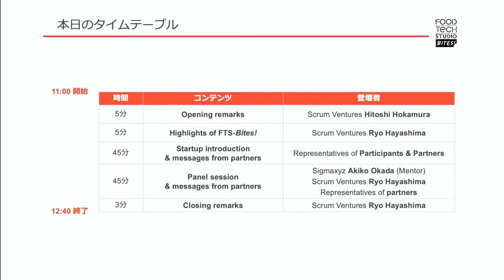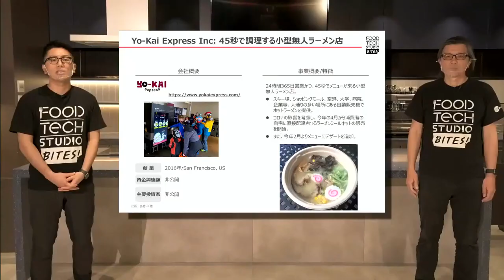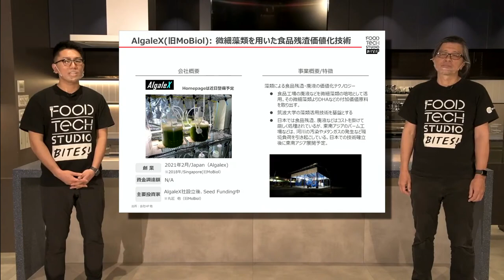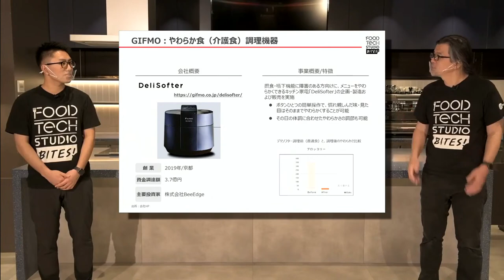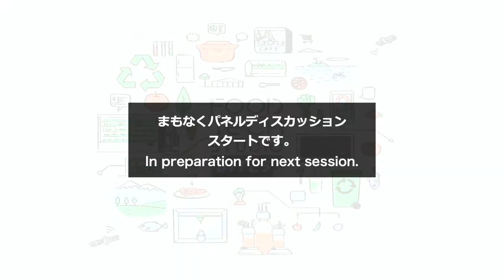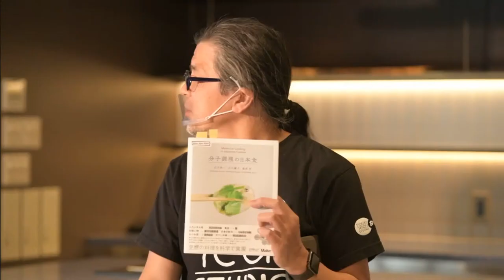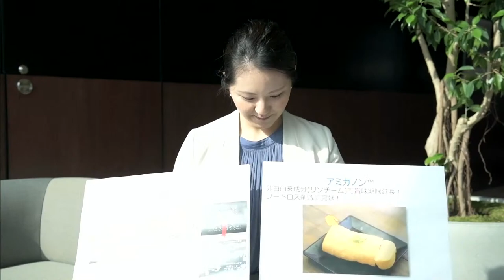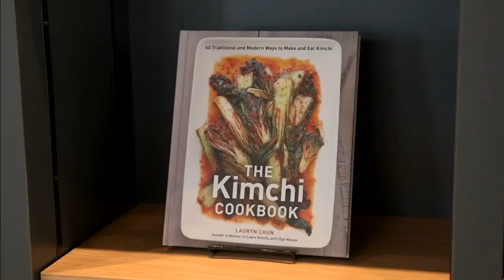Food Tech Studio - Bites! フェーズ1 プログラム先行事例発表会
フードテックのグローバル・オープンイノベーション・プログラム『Food Tech Studio - Bites!』第一フェイズの途中経過発表と、日本を代表する食企業の“学び”をシェアするイベントを開催

『Food Tech Studio - Bites!（2020年9月開始）』は、現在日本を代表する企業18社、3自治体のパートナーが参加しております。これまで、パートナーと世界中から集まった85社（応募数：世界30カ国／218社）のスタートアップ、そして30名のメンターが約3ヶ月に渡り、「新 “食” 産業」の創出を目指し200回以上の議論が行ない、新たなコラボレーションの種が複数生まれてまいりました。

イベントでは、現在進行中の取り組みの一部をご紹介。併せて、パートナー企業がオープンイノベーションの過程で得た“学び”の生の声を、JR東日本が運営する初のフードラボ 「キムチ, ドリアン, カルダモン,,, 」(以下：K, D, C,,, )からオンライン配信します。

■ 日時: 2021年4月22日(木) 11:00-12:30
■ 登壇者: パートナー企業18社3自治体の本プロジェクト責任者、スクラムスタジオ 外村仁、早嶋諒
■ 会場: YouTube Liveで配信 (日本語のみ)
■ 当日のプログラム
10:45 - 開場
11:00 - Phase1の振り返り
11:20 - 注目スタートアップの紹介
11:45 - パネルディスカッション
12:30   終了予定

質問は随時メールで受け付けております。
配信中の質疑応答はございませんが、随時質問はメールでお受けいたします。

‹Food Tech Studio - Bites! について›
●プロジェクト概要： 『Food Tech Studio – Bites!』は、日本の食産業を代表するパートナー企業と世界中のスタートアップと共に「新 “食” 産業」の創出を目指し共創するグローバル・オープンイノベーション・プログラムです
●主催：スクラムスタジオ株式会社
●パートナー企業：不二製油グループ本社株式会社、日清食品ホールディングス株式会社、フジッコ株式会社、ハウス食品グループ本社株式会社、株式会社伊藤園、株式会社ユーハイム、カゴメ株式会社、株式会社ニチレイ、大塚ホールディングス株式会社、東京ガス株式会社
●戦略パートナー：株式会社博報堂、日立グローバルライフソリューションズ株式会社、東日本旅客鉄道株式会社、三菱ケミカル株式会社、株式会社オレンジページ、株式会社シグマクシス、東京建物株式会社、辻調理師専門学校
●自治体パートナー：加賀市、神戸市、新潟市

スクラムスタジオ 担当：三浦、遠藤